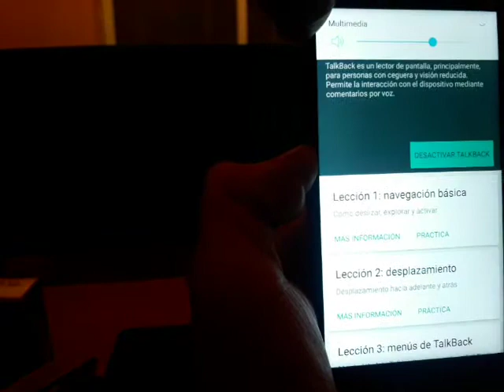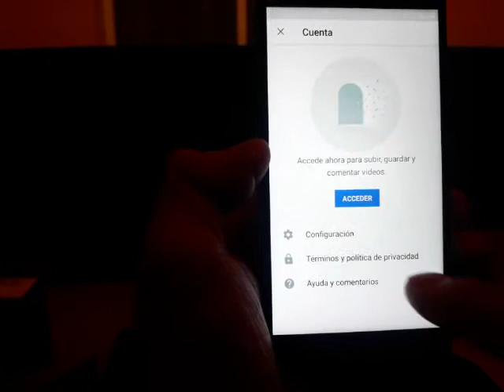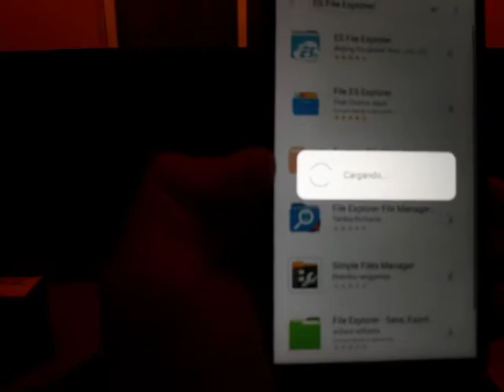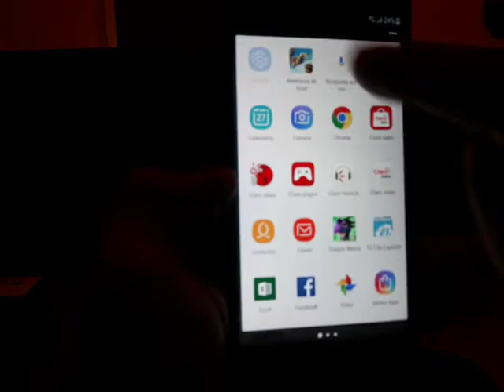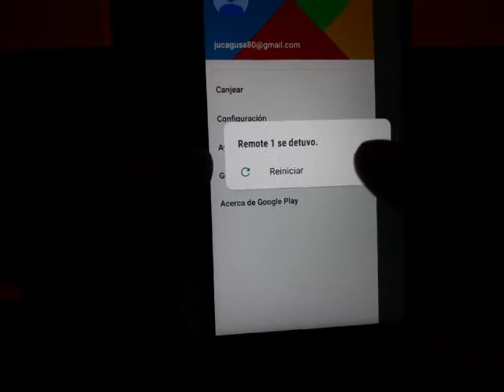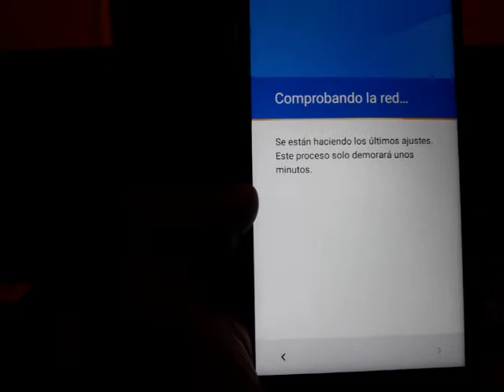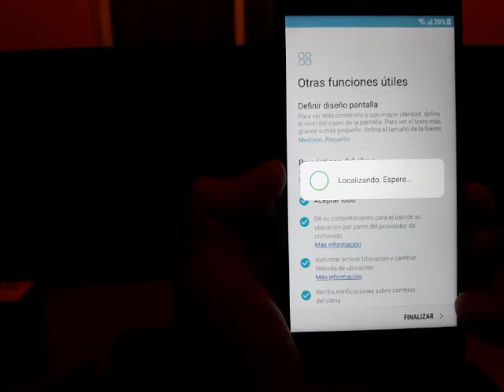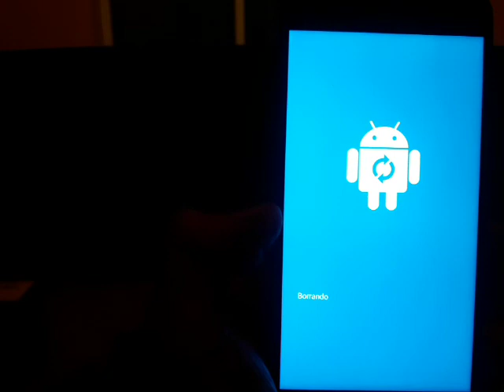ELIMINAR CUENTA GOOGLE SAMSUNG J5 PRIME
HERRAMIENTAS  OCUPAR